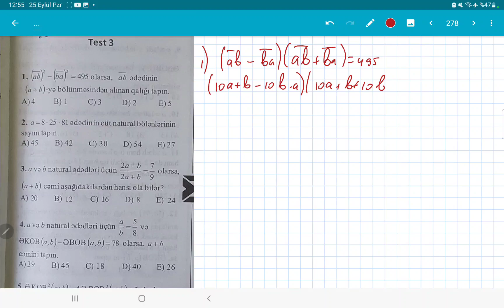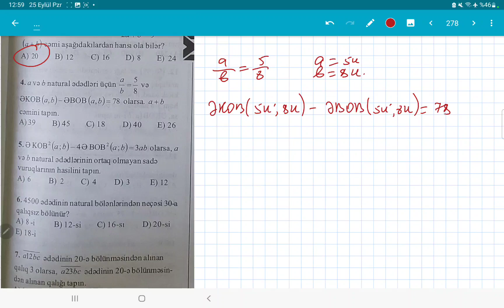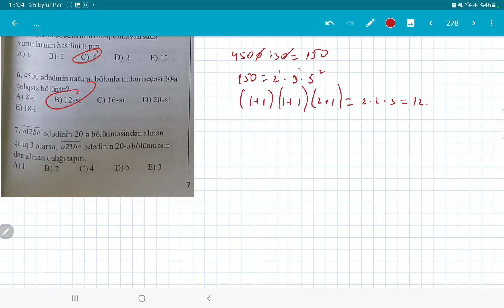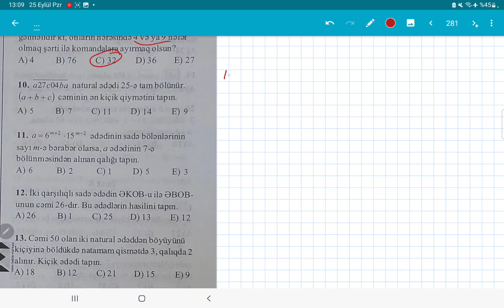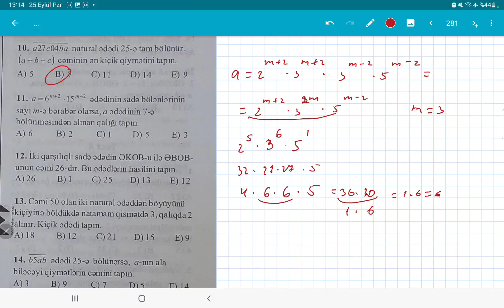MHM (yeni nəşr) Natural ədədlər Test 3